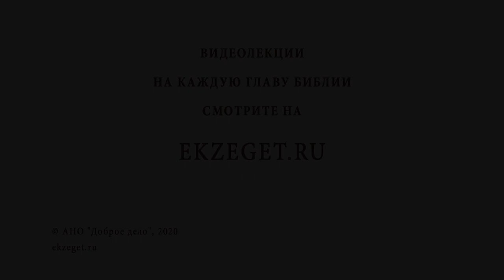Может ли патриарх ошибаться? Библия отвечает. Священник Стахий Колотвин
В сегодняшнем видео с иереем Стахием Колотвиным рассуждаем на тему "Может ли патриарх ошибаться ?" Касаемся следующих тем:

🔸Любой человек может ошибиться.
🔸Еретические построения.
🔸Суть христианства.
🔸Иметь в себе любовь.
🔸Отчет перед Богом.
🔸Участие в церковной жизни.
🔸Святость Спасителя.

📜 Читать к Евреям послание ап. Павла 13 глава 17 стих (с толкованиями)